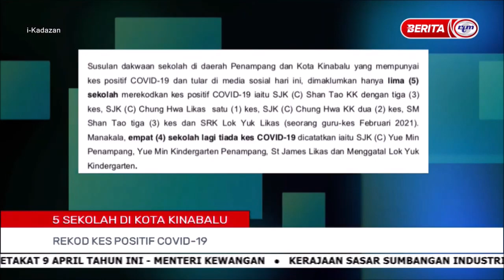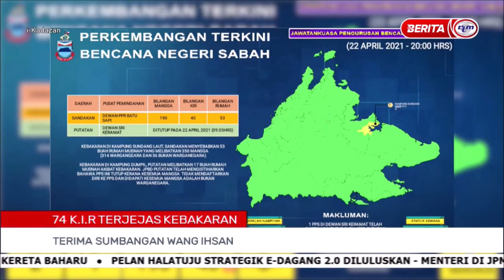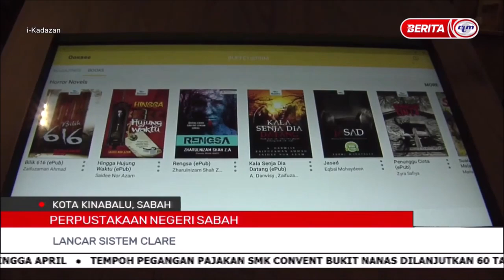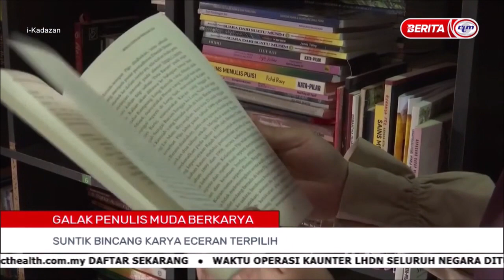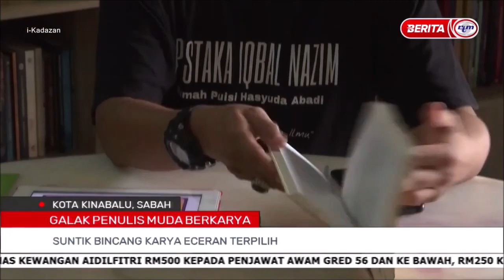23 APR 2021 – I-KADAZAN